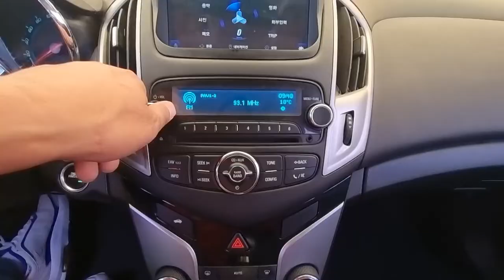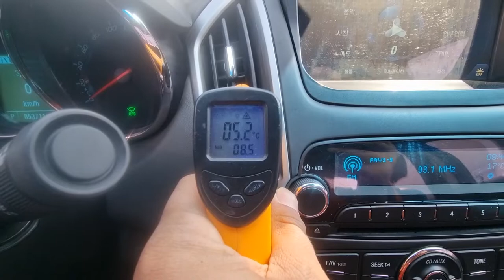2015 Chevrolet Cruze used car export (FK050622) carwara, 카와라 크루즈 수출